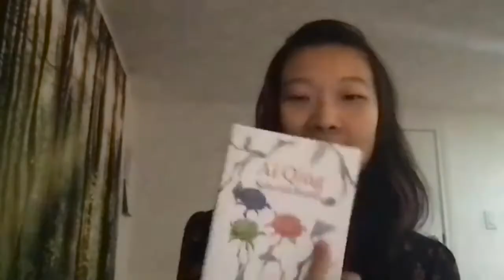Poetry to Welcome the New Year, JAN 30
Poetry enriches the soul, it nurtures our minds and connects our spirits.

Let’s bring in the Year of the Tiger with Vancouver Poet Laureate Fiona Tinwei Lam and a roster of amazing local poets on Sunday, January 30 for an hour of engaging poems about family, feasting, culture, ancestors, and home.

There will be time for discussion and sharing at the end.

Hosted by Dr. Sun Yat-Sen Classical Chinese Garden